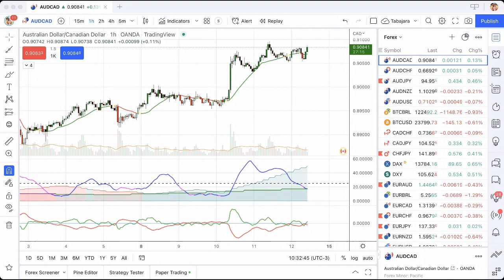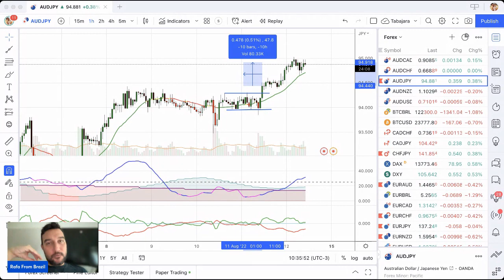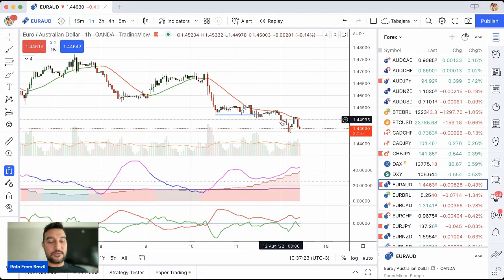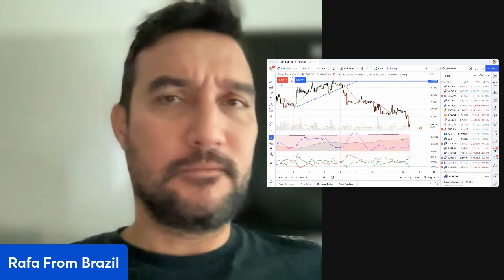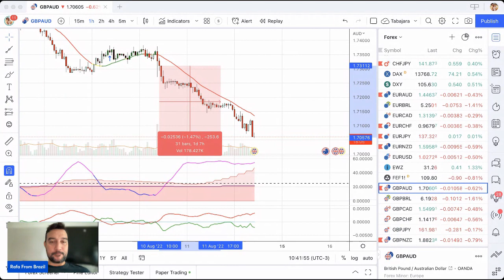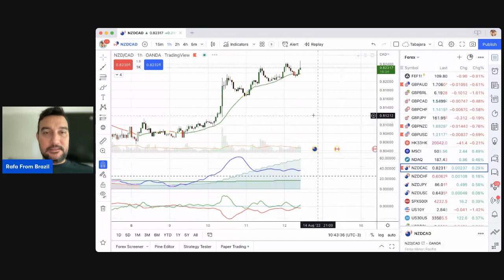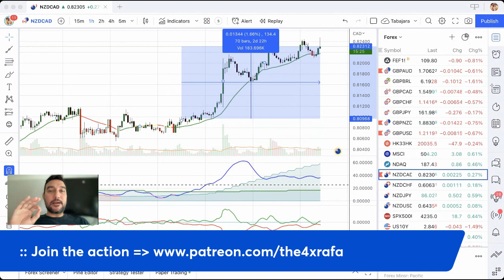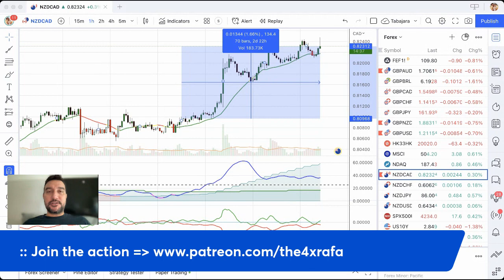Discover the tweaks that can boost your performance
== Stop being scammed in the forex business
== Best trading system you can work with
== Get rid of fear and greed with The Triple Cross System